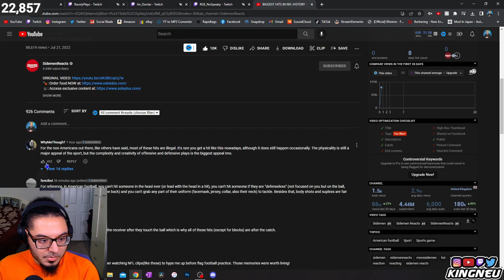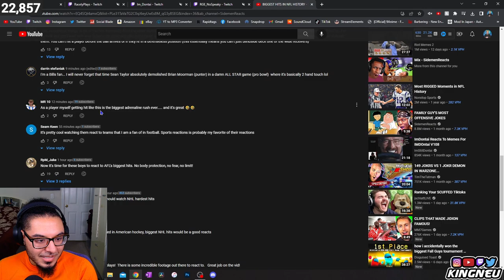SidemenReacts - BIGGEST HITS IN NFL HISTORY | REACTION